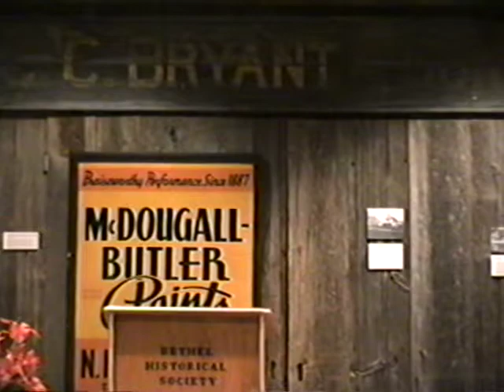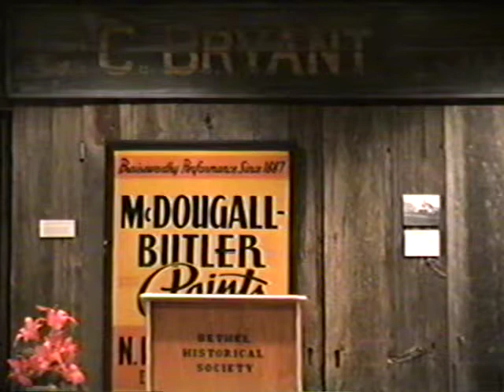BHS Hall Memorial Lecture: “Ellsworth’s George Washington Madox (1821-1882) . . ."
Bethel Historical Society Hall Memorial Lecture, “Ellsworth’s George Washington Madox (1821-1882) and this Down-East Democrat’s Surprising Linkage of Know-Nothing Nativism to Radical Feminism and Marxism” presented by Allan R. Whitmore, Ph.D. on August 8, 2003.